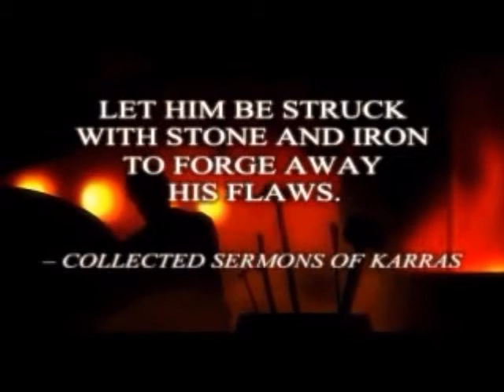Let's (really) Ghost Thief 2 Part 28: Trace the Courier Briefing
Briefing cinematic for Trace the Courier.